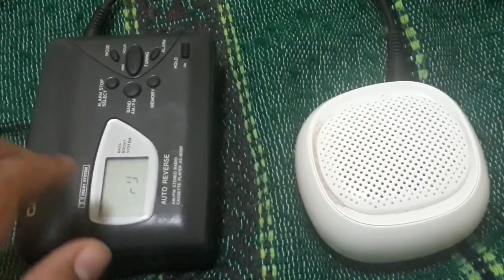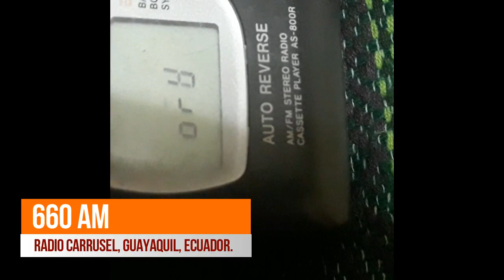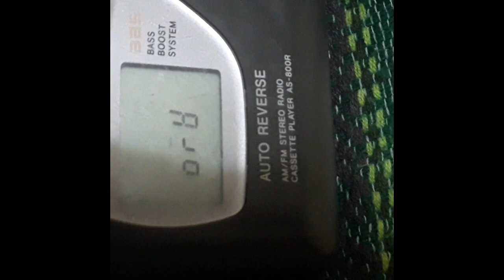DIEXISMO | Radio Martí 1180 AM (Florida) captada en Oyotún (Perú).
La señal de Radio Martí, que emite desde Florida (Estados Unidos) pudo ser sintonizada en las primeras horas de la mañana (alrededor de las 04hrs) del lunes 05/11/2018, en Oyotún, provincia de Chiclayo, Perú. También se pudo sintonizar Carrusel 660 AM (Guayaquil, Ecuador), RCN Radio 770 AM (Santa Fé de Bogotá, Colombia), entre otras emisoras lejanas.